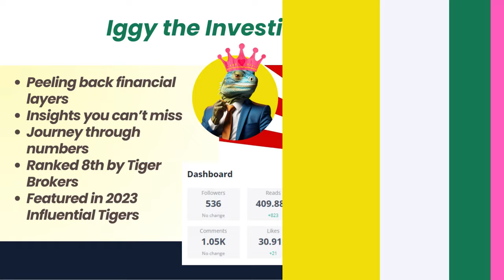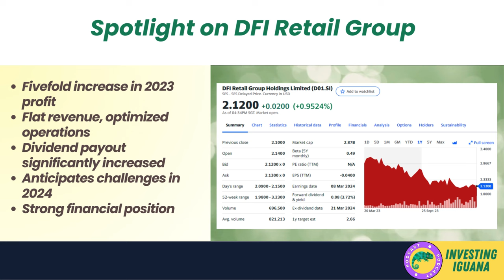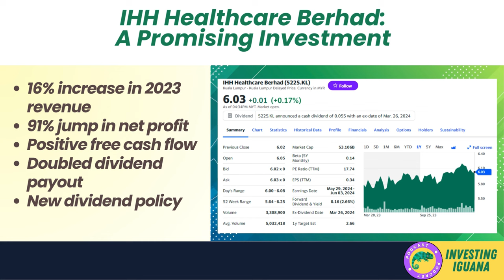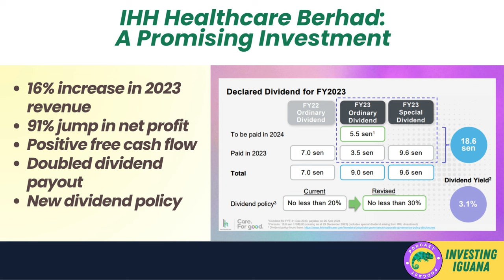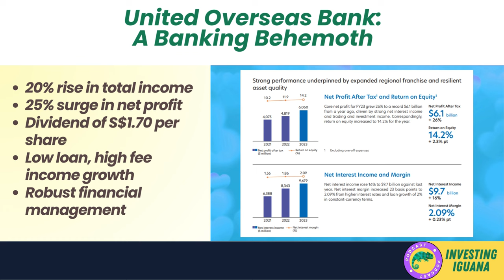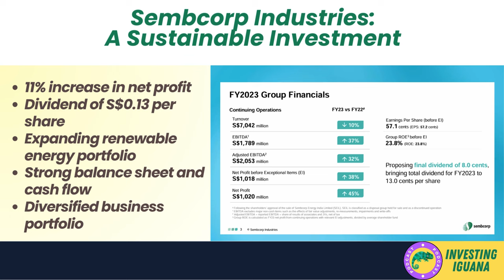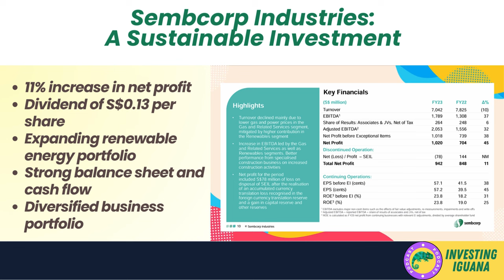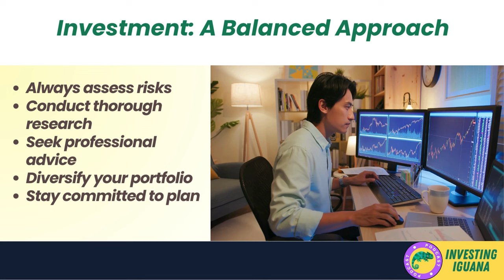Singapore's Top Picks: 4 Stocks with Soaring Dividends 🚀🦖 | 🦖 TheInvestingIguana EP311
🚀🦖 Dive into Singapore's Top Picks and uncover 4 Stocks with Soaring Dividends in this thrilling investment journey! Join Iggy, the investing iguana, and the 8th ranked influencer in Tiger Brokers' 2023 Influential Tigers, as we shed light on the secrets behind choosing stocks that not only amp up your dividends but also promise long-term growth. Packed with insights, this video is your gateway to enhancing financial stability through strategic investment decisions.

In a financial landscape where everyone seeks the golden egg, we're not just chasing after high yields; we're looking for solid, rewarding investments. From the bustling retail sectors of DFI Retail Group to the healthcare innovations of IHH Healthcare, and the banking resilience of United Overseas Bank to the sustainable solutions of Sim Corp Industries, we're covering all bases. Whether you're an investment aficionado or a curious newbie, this video is tailored to help you understand the dynamics of investing in a way that's both informative and entertaining.

Happy investing involves more than just following trends; it's about understanding the economic strategies behind successful financial analysis and making informed investment decisions. Remember, investing is a long-term game. Be patient, disciplined, and informed. As Iggy often says, knowledge is your most valuable asset in the world of investing.

👉 Don't miss out on this opportunity to elevate your investing game. Like this video if you found it helpful, and share it with fellow iguanas in your circle who might benefit from these insights. Remember to conduct your own research and consult a financial advisor to tailor investment choices to your personal financial goals. Stay curious, stay informed, and let's make smart investment decisions together!

CHAPTERS:
0:00 - Introduction
1:23 - DFI Retail Group Overview
3:02 - IHH Healthcare Berhad Insights
5:20 - United Overseas Bank Analysis
7:17 - Sembcorp Industries Review
11:07 - Conclusionow!